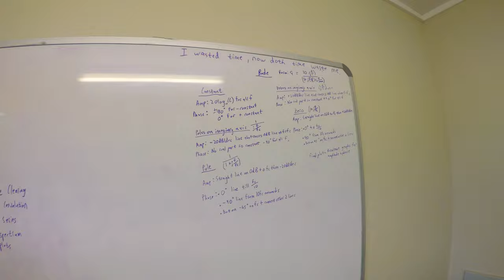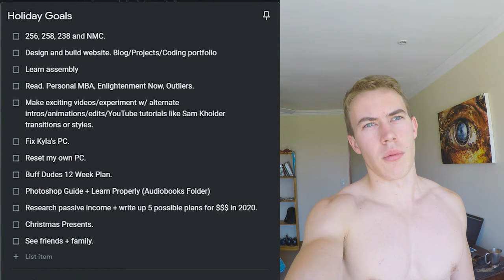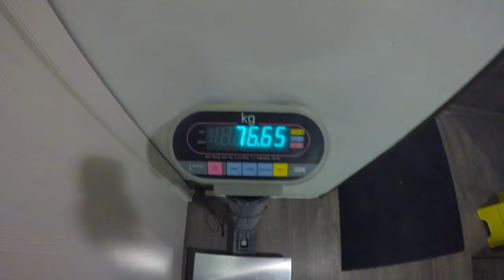Final Exams 2019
Finally finished all those pesky tests! I'm a second-year Computer Engineering student at the University of Pretoria (Tuks) but also do a whoooooooole lot of other stuff. Check out the rest below...

I'm really happy with all of my results so far and am hopeful that ERS went alright. I guess we'll see but it's been a rough time regardless and I am ready to embrace this holiday with open arms!

With regards to the Lonehill shooting incident, yeah, it's not a perfect world and bad things happen but it's just added to all of the things I've been thinking about - the future of South Africa and my place in it being one of those things...

This video contains a wild almost movie-like story, a mad gym session, a trip to the vet, dogs, holiday goals and the final days at TuksVillage.

My name is Mitch Williams and I'm a twenty year-old living in South Africa. I am really passionate about learning, technology, photography, cinematography, reading, hiking, always improving and am studying Computer Engineering at The University of Pretoria (Tuks). I am also constantly trying to make the most of my brief time on this floating rock we call Earth.